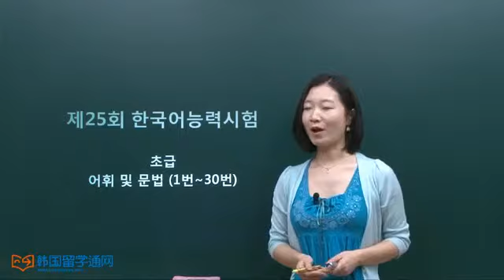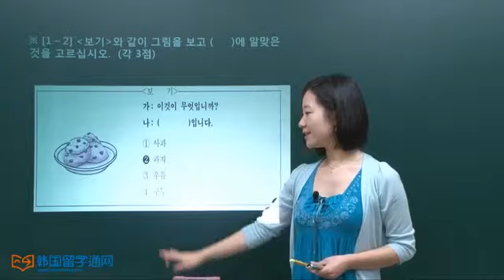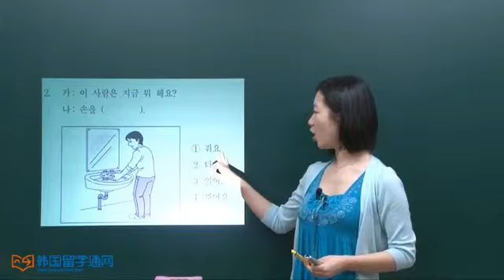[初级试题] 25届 韩国语能力考试 词汇及语法 1课时